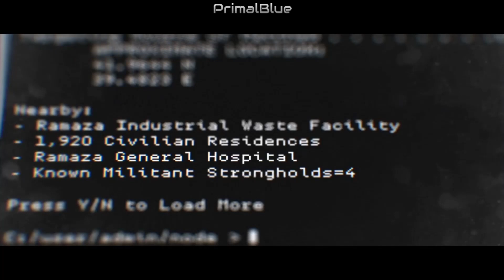Modern Warfare Playthrough Mission 5 Clean house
Clean house. Breach and take out any enemy combatants. secure information on the wolf